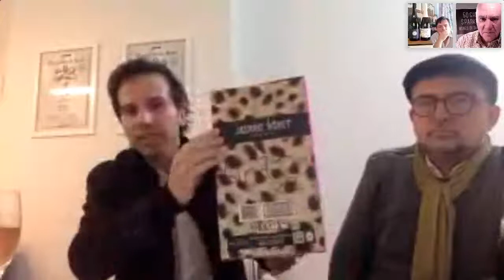Sparkling Wine Week (Day 1 Session 5) - Live Interviews with sparkling wine Producers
Live Interviews with sparkling wine producers:
– Ferre i Catasus (Cava, Spain)
– Jasmine Monet Organic Sparkling Wine (Mendoza, Argentina)

At Sparkling Wine Week you’ll find live interviews with sparkling wine producers from around the world, videos and seminars from key industry professionals, providing you with the great insights you need to keep ahead of the curve, ways to virtually network with everyone in the industry, and a wealth of news and updates to prepare for the post-COVID-19 world.